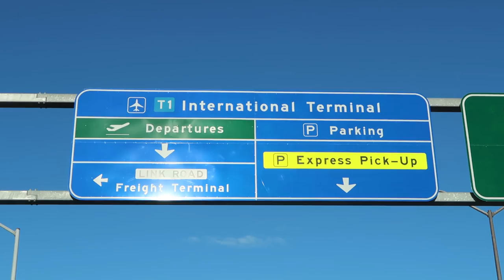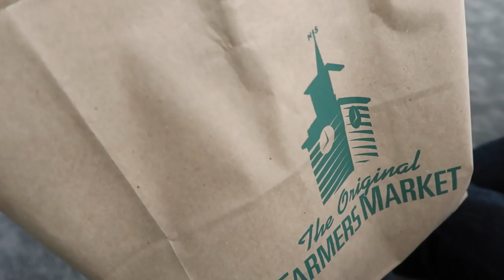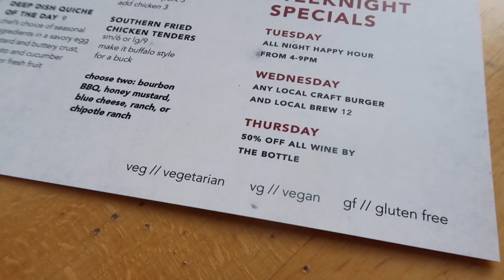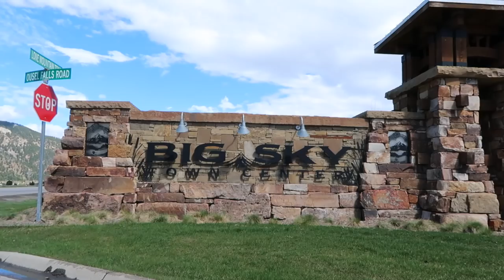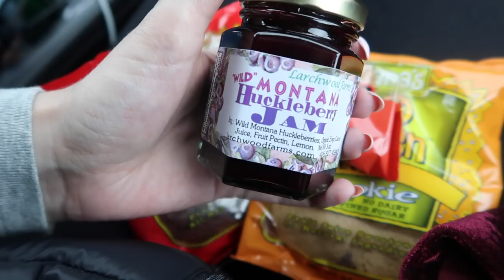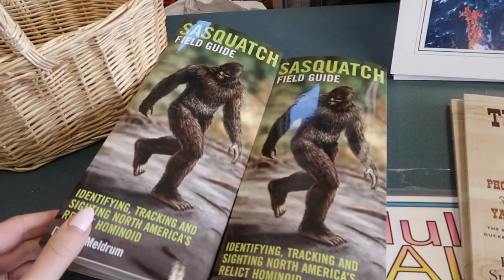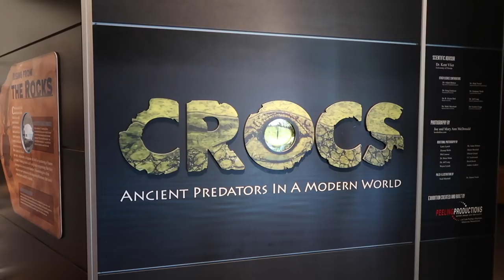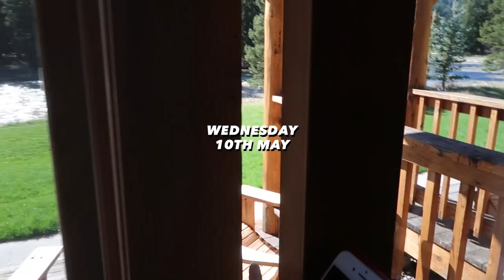Take Me Back to Big Sky Montana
ON ME
➯ Tote bag • Opening Ceremony (sold out)
➯ Cream knit • Aqua (several yrs old)

0:00 • Intro, flying to LA & my snacks for the plane
2:45 • Arriving in Montana, lunch in Bozeman & lodge room tour
5:12 • Breakfast, OOTD & hiking to a waterfall
8:41 • Dinner, dessert and snack haul
9:54 • OOTD, Yellowstone, inside my vegan lunchbox, shopping & dinner
13:36 • Day trip to Bozeman, more food and a mini shopping haul

GET A FREE UBER RIDE WITH MY CODE! » sofieb49ue
GET $10 OFF UBER EATS WITH MY CODE! » eats-sofieb49ue
GET $15 OFF YOUR FIRST PAULA'S CHOICE ORDER!

FAQ

› My channel name is meaningless, don't take it literally, and it does not reference anything ☺
› I sometimes wear grey lenses over my naturally blue eyes as they work great on-camera
› My height is around 176~177cm / over 5'9"
› Gear: Canon 600D, Canon G7X Mark II

MUSIC